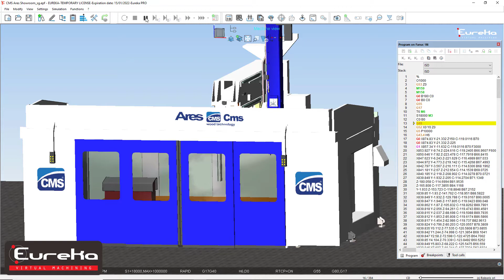Eureka - Digital replica of CMS Ares machines | Replica digitale di macchine CMS Ares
Eliminate manual prove-outs.
With Eureka you can easily verify your complex G-Code programs on your computer before machining, including tool calls, cycles and probing routines.

Elimina le prove in macchina. Eureka ti permette di verificare la lavorazione sul tuo PC
simulando programmi ISO di qualsiasi complessità inclusi gli svincoli per il cambio utensile, cicli e operazioni di tastatura.